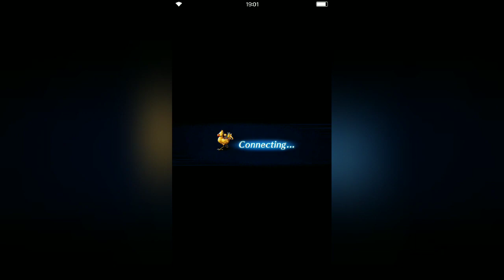FFBE Global Guide - Calcabrina Trial on Chamber of the Fallen - The Mad Doll ELT 2/4 MISSION 2TK